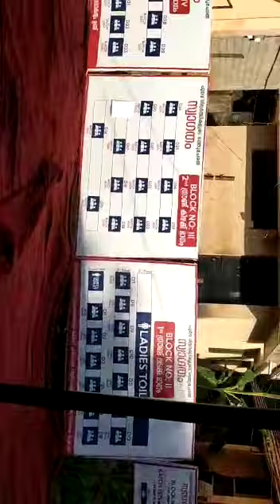ഓർമകളേ ഇതിലേ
Video from Latheef Kolayil